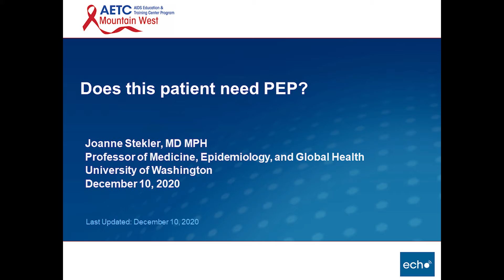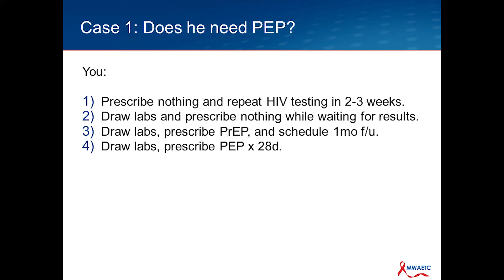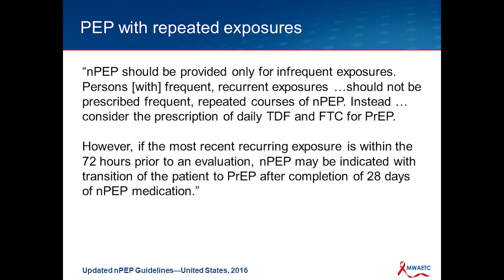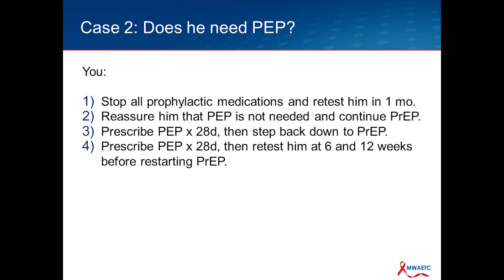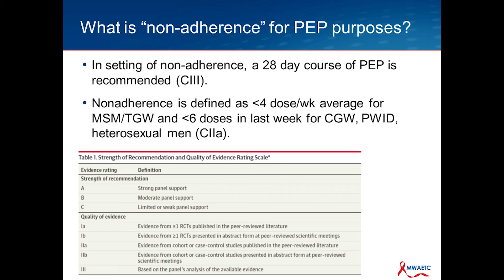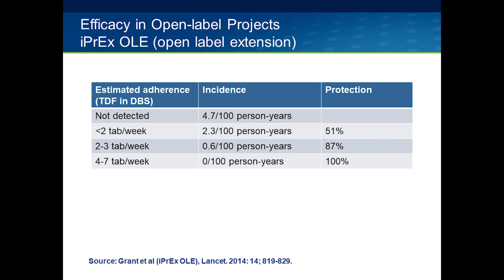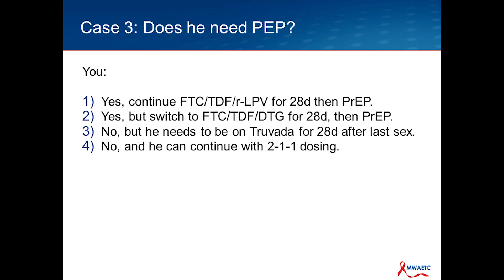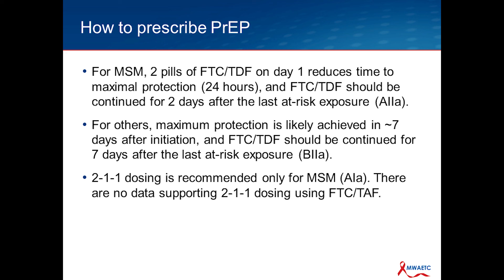Does this Patient Need HIV Post-Exposure Prophylaxis (PEP)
Dr. Joanne Stekler reviews HIV PEP and scenarios in which a clinician must decide between PEP, PrEP, or another strategy.